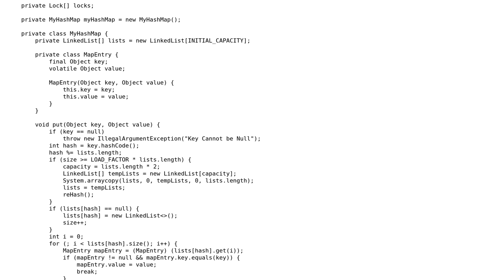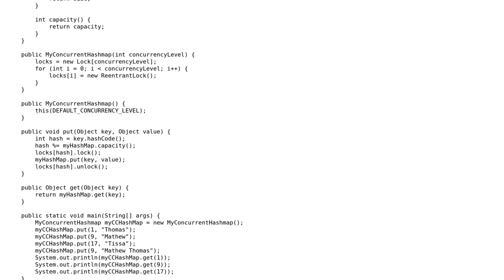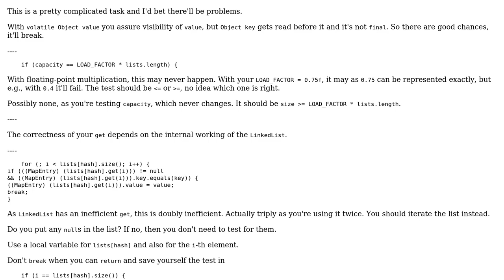Code Review: ConcurrentHashMap Implementation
With thanks & praise to God, and with thanks to the many people who have made this project possible! | Content (except music & images) licensed under CC BY-SA | Music | Images & others | With thanks to user Thomas Mathew user Quill user maaartinus and the Stack Exchange Network Trademarks are property of their respective owners. You are responsible for your own actions.